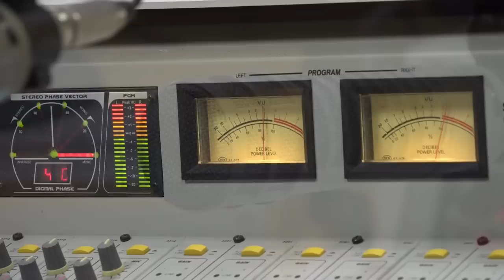A Tua Rádio à 68 anos com você!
A Rádio Cacique completa em 2016 seu 68° aniversário dando voz e ritmo a comunidade de Lagoa Vermelha e região.